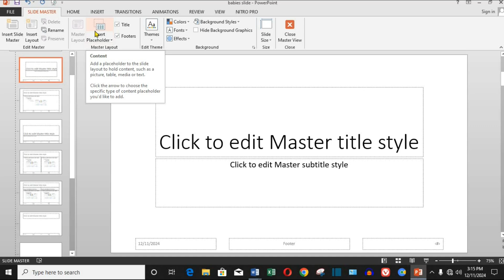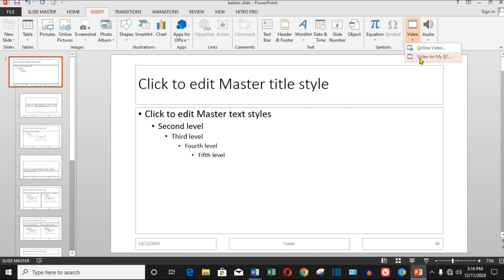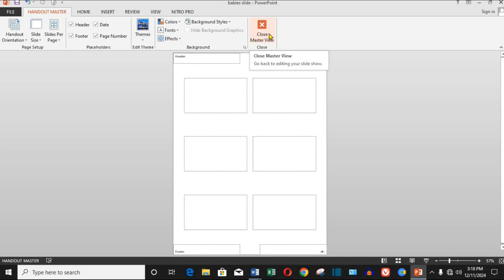How to make PowerPoint slides more engaging with video backgrounds Add_Video_Background_to_All_Slide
Unlock the secrets to creating stunning, professional PowerPoint presentations with ease! This playlist is packed with expert tips, tricks, and techniques to help you design visually appealing slides, deliver impactful presentations, and maximize the power of Microsoft PowerPoint.
Whether you're a beginner or a seasoned presenter, you'll find practical tutorials, creative design ideas, and advanced features to take your skills to the next level.
How to make PowerPoint slides more engaging with video backgrounds
Add Video Background to All Slides in PowerPoint
Step-by-step guide to adding video backgrounds in PowerPoint
Transform boring PowerPoint presentations into dynamic visuals
Best PowerPoint hacks for stunning presentations
Creative ways to use video backgrounds in PowerPoint
PowerPoint video background
Stunning PowerPoint designs
Dynamic presentations
How to add video backgrounds
PowerPoint tips and tricks
Creative PowerPoint ideas
Video background tutorial
Professional PowerPoint design
Enhance PowerPoint presentations
Video backgrounds for slides
Eye-catching presentations
Modern PowerPoint themes
Visual storytelling in PowerPoint
PowerPoint animation ideas
Viral PowerPoint hacks
How to Add Video Backgrounds to All Slides in PowerPoint
Step-by-Step Guide: Video Backgrounds for PowerPoint Slides
Easily Add a Video Background to PowerPoint Slides
Transform Your PowerPoint with Stunning Video Backgrounds
Make Your Slides Pop: Add Video Backgrounds in PowerPoint
PowerPoint Hack: Use Videos as Slide Backgrounds
Professional Presentations: Adding Video Backgrounds in PowerPoint
Boost Your PowerPoint Game with Video Backgrounds
Eye-Catching Slides: How to Add Video Backgrounds in PowerPoint
Add Video Backgrounds to PowerPoint Slides in Just 5 Minutes!
Quick Tutorial: Video Backgrounds for All PowerPoint Slides